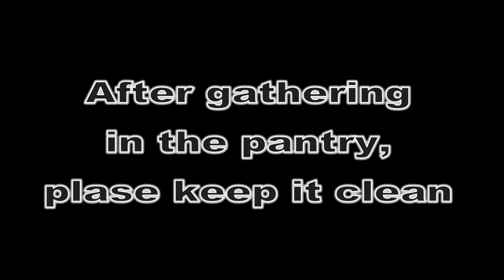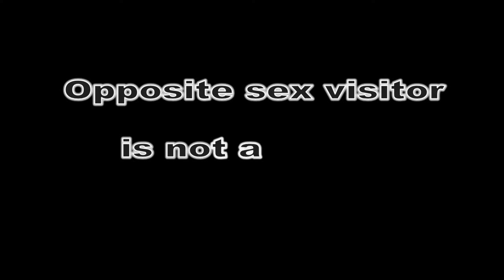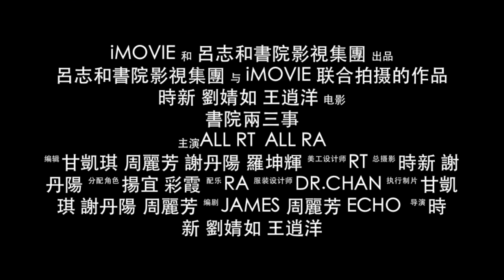Rules and Regulation in Lui Che Woo College